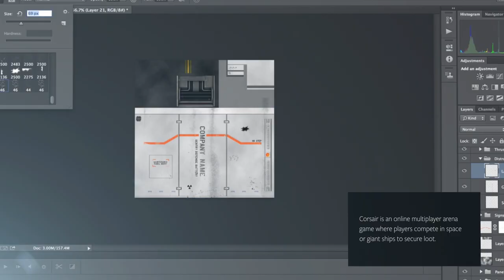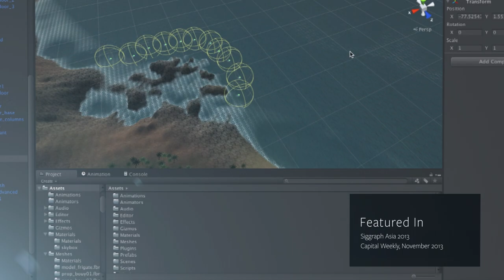General Game Design Showreel 2016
Examples of project outcomes in general game design skills. Further project information can be found on the online portfolio or upon request. Some projects and client works are limited by non-disclosure agreements. All projects and assets unless otherwise indicated are of my own design and development.

A professional that leverages both creative designs and technical development, with an in-depth knowledge of the global games industry and unique combination of entrepreneurial, leadership, and creative skills cultivated through real world experience.

Corsair
Single Person Project. 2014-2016. Work In Progress.
Roles: Gameplay Designer, Level Designer, Programming, Artist, Modeller, Animator.
W.I.P demo uses combination of pre-made and original assets.

Pathways Into Darkness
Single Person Project. 2013. Four weeks development.
Roles: Gameplay Designer, Level Designer, Programming, Animator.
“Headless” Monster: Model and Rigging by Thomas Thomas.
Uses combination of pre-made and original assets. Based of Bungie Studio’s title of the same name.

Taffy Three
Single Person Project. 2014. Eight weeks development.
All assets including textures, models, sound effects created by me.

Nocturnal
Single Person Project. 2014. 48 hours development (Five weeks Design)
Roles: Gameplay Designer, Level Designer, Programming, Artist,
Uses combination of pre-made and original assets.

Trapped
Team Project (Four people). 2014. 48 hours development.
Roles: Gameplay Designer, Programmer.
All assets including textures, models, sound effects created by group.

Song:
Frostbite Pillars 2013
Johan Skugge & Jukka Rintämaki